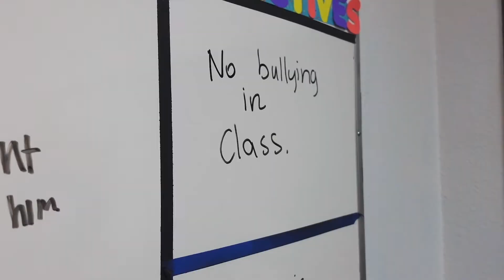Jesus is bullied -Bible Puppet Adventure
Anna is bullied at school by Jake. At Sunday School they both hear about how Jesus was bullied, which changes both their attitudes.